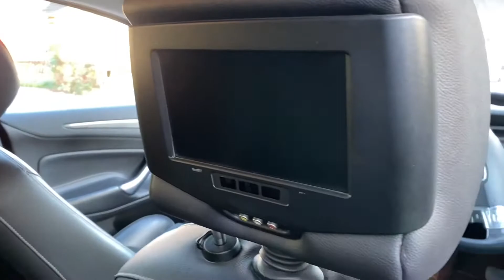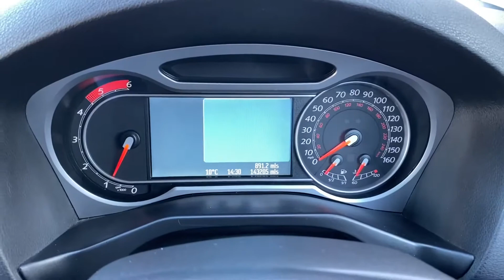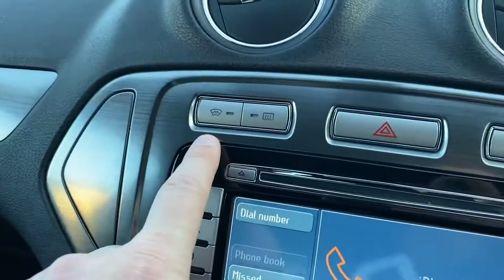Ford Mondeo 2.0 TDCi Titanium X Estate Red SOLD !!!!!!!!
Walk around
SOLD !